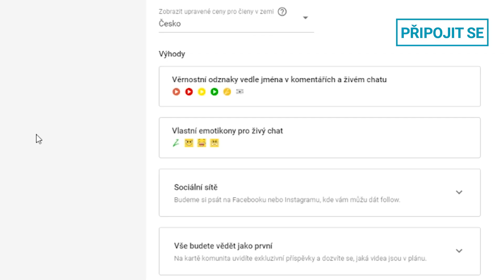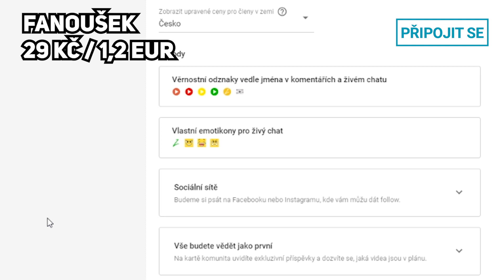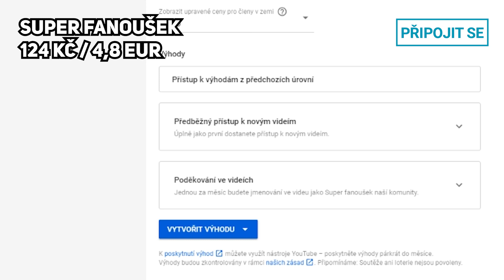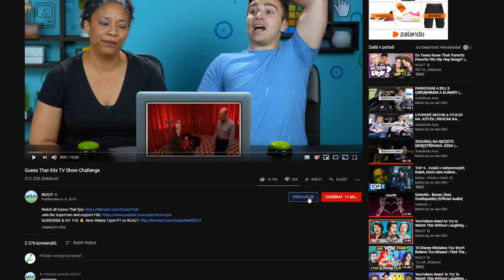YOUTUBE MI ODEMKL NOVOU FUNKCI!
YouTube členství je nová funkce, která umožňuje podporu YouTuberů. Na oplátku dostanete spoustu výhod!
▶ HUDBA: Nostalgia - Tobu, Piano Rock Instrumental - Hyde